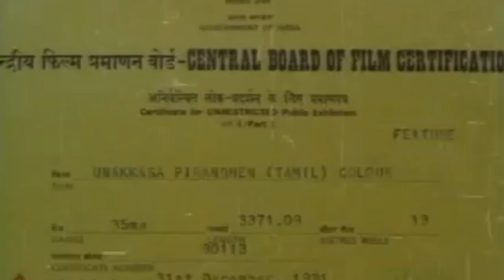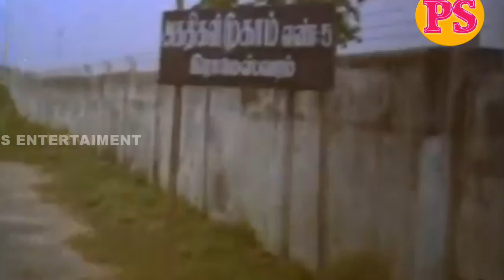உனக்காக பிறந்தேன் || Unakkaga Piranthen|| Prashanth,Mohini,Janagaraj, In Super Hit Tamil Full Movie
உனக்காக பிறந்தேன் || Unakkaga Piranthen || May 15 ,1992Super Hit Tamil Full Movie,Cast Prashanth,Mohini,Janagaraj,Music Deva,Story Sereenplay,Dialogues Direction S Balu Anandh,Produced By Tprupur Mani Presents K Padmavathi